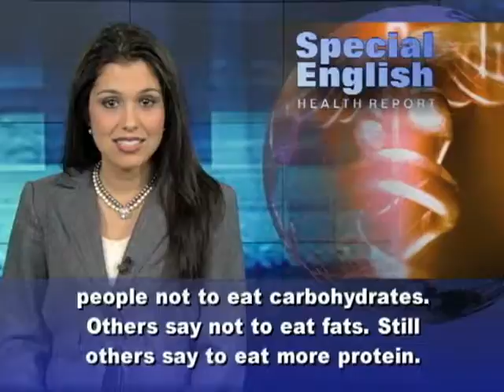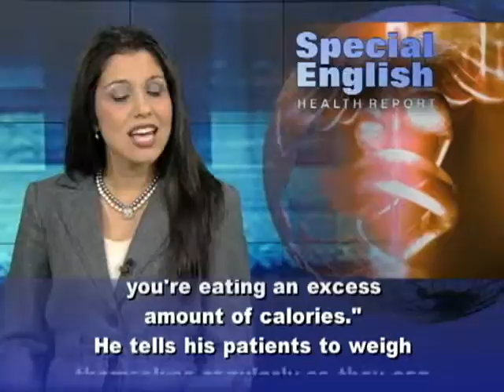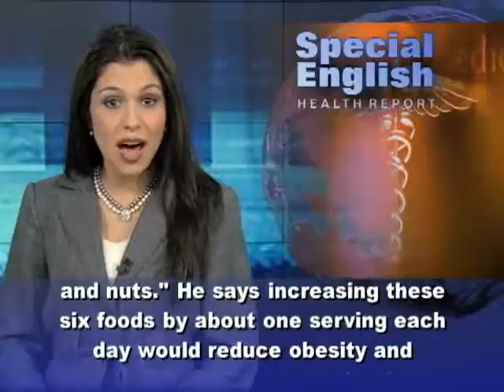Obesity A Global Epidemic [Listen Well To This Report, It Is, A Fact]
On one hand, they say obesity, global epidemic, fact. to learn much more. And then they tell us that in the USA (One if not the unhealthiest country of the westernized world. Well, the obesity rate there has not "Increased much in recent years". So what are we to believe?

I suppose, as the reports say, it has not decreased either.

The bad thing about this is that in 2009 over 2/3 people were classed as obese. This is quite obviously through having a bad diet.

However, it really is not very surprising that losing weight is so difficult. This is because there is so much conflicting information. Some say, cut out carbohydrates from your diet, while others say do not eat fats. (Even tho some fats, of the polyunsaturated kind are essential for us to function properly).

And yet others tell you to eat more protein, eat less protein, the list goes on. The confusion just grows and gets even worse.
Watch the video to learn about a report or study that had people eating low, normal or high levels of protein.
This study is important and appeared in the Journal Of The American Medical Association.
You will be very surprised at the results.